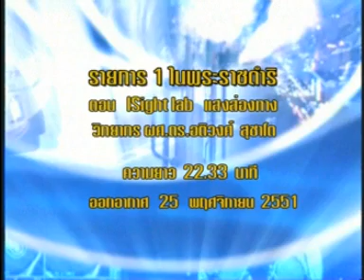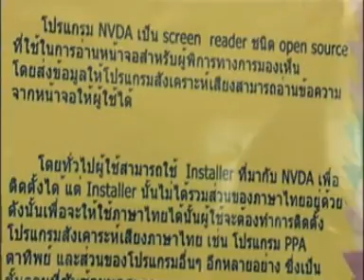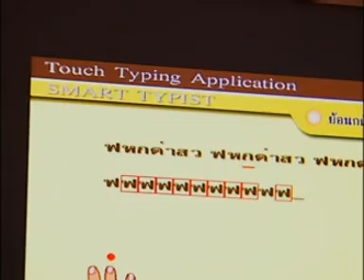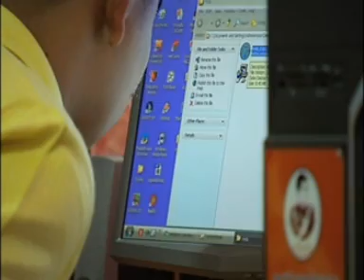iSight lab แสงส่องทาง 1 / 3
หนึ่งในพระราชดำริ ตอน iSight Lab แสงส่องทาง ผศ.ดร.อติวงศ์ สุชาโต